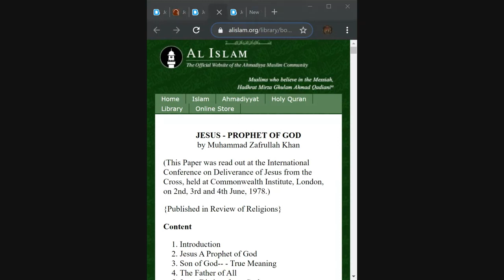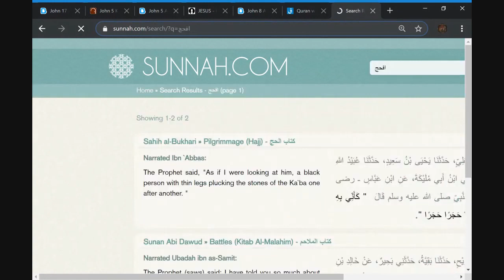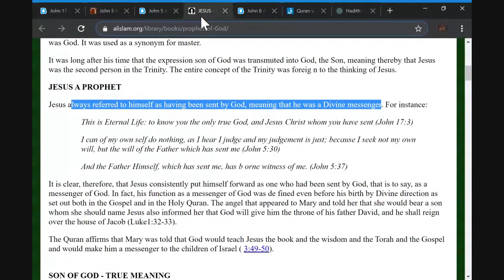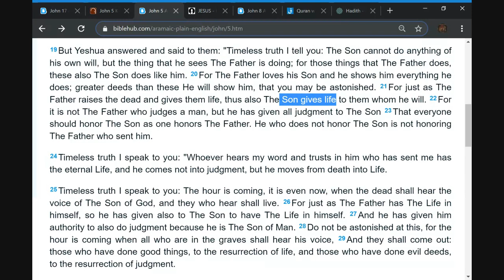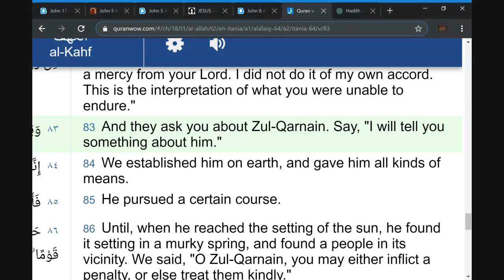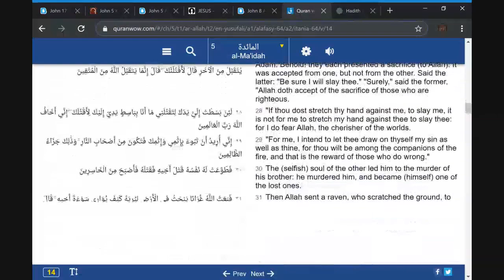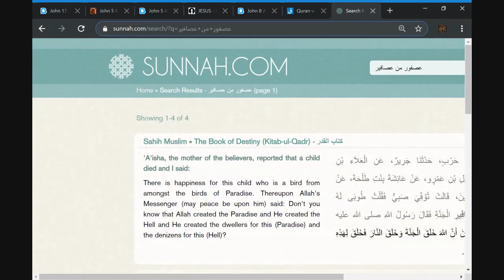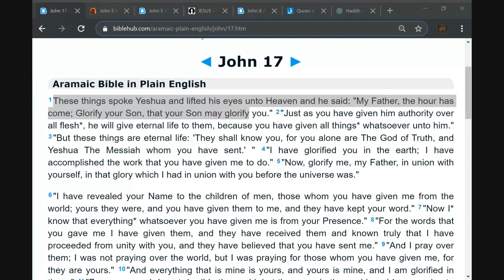Jesus the Prophet of God According to Islam